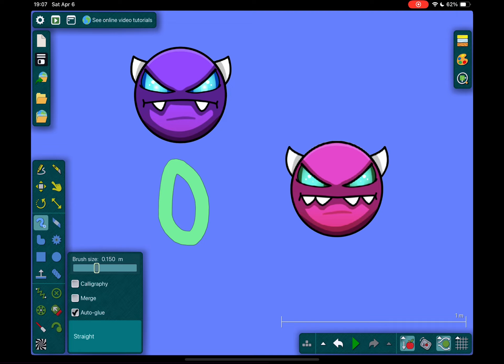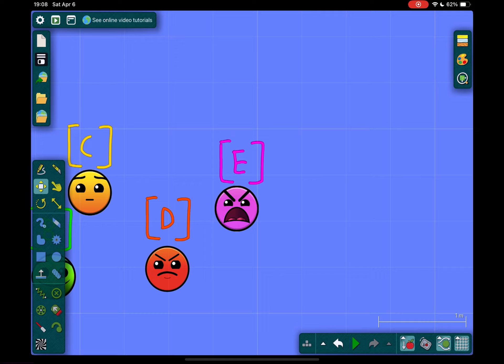Geometry Dash Difficulty Faces Viewer Voting #2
Teams:
Other Difficulties:
N/A
Auto
Team LOBOTOMY:
Easy
Normal
Hard
Harder
Insane
Team DEMONS:
Easy Demon
Medium Demon
Insane Demon
Extreme Demon
ELIMINATED:
Hard Demon (12th)

Up For Elimination:
Team LOBOTOMY

Voting Ended.